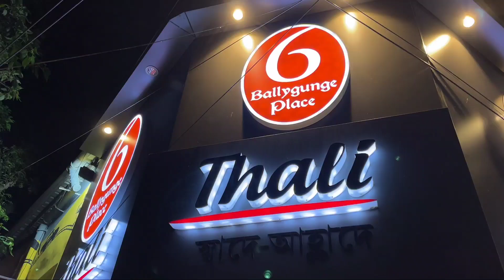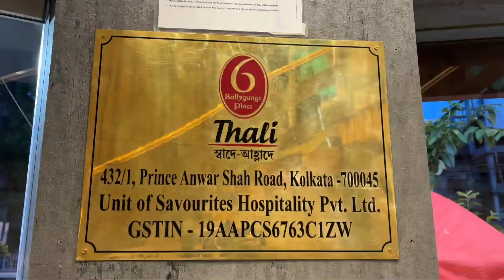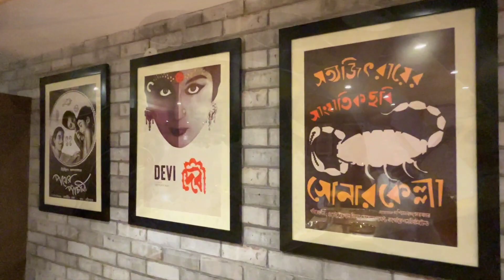মাত্র ₹275/- টাকায় 😍 6 Ballygunge Place Thali !🔥|| Cheapest & Best Thali In Kolkata || Bangla Vlog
What's up guys, we are back with yet another "Jamai Sosthi" special bengali thali vedio and this time it's turn for 6 Ballygunge Place. Recently 6 Ballygunge Place have opened their thali branch in South Kolkata EEDF ground near South City Mall. We have provided you full details of the thali in today's video hope you will enjoy the video.
VENUE :
6 Ballygunge Place Thali
Tower 1, 21F, 375, Prince Anwar Shah Rd, South City Complex, Jadavpur, Kolkata, West Bengal 700068.
Mutton thali - ₹430
Bhetki thali - ₹390
Daab Chingri- ₹450
Gandhoraj Fried Chicken - ₹180
kachalanka Dhonepata Murgi - ₹165
Nolengurer Icecream- ₹150
Thali starts from ₹275 onwards.
Kolkata best mutton thali
Mutton kosha
Best thali restaurant in kolkata
Kolkata cheapest bengali thali
Chicken thali
Mutton thali
6 ballygunge place
6 ballygunge place restaurant
6 ballygunge place South City
6 ballygunge place thali
6 ballygunge place buffet
6 ballygunge place restaurant
6 ballygunge place buffet after lockdown
6 ballygunge place thali price
6 ballygunge place buffet price
6 ballygunge place after lockdown
mutton
Jamai sosthi special bengali thali
jamai sosthi special thali
food vlog
bangla vlog